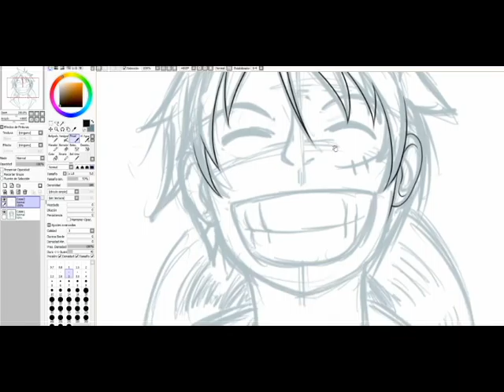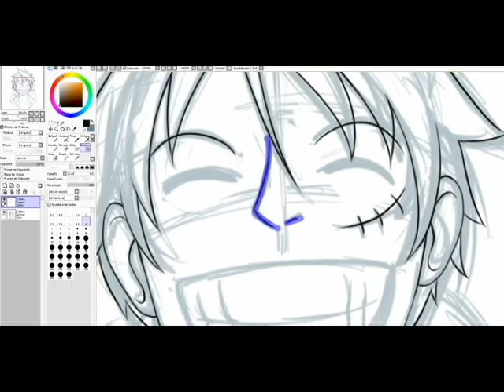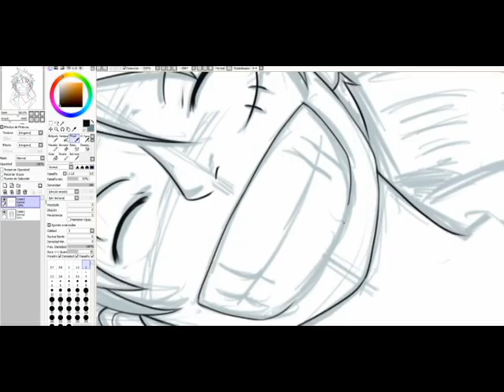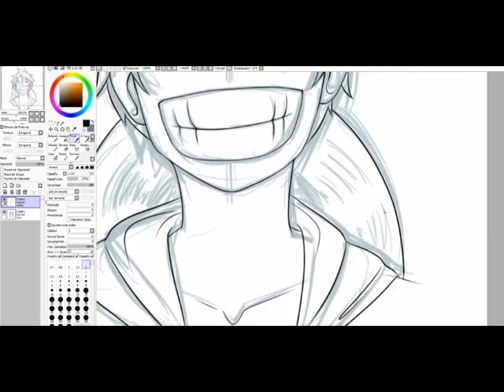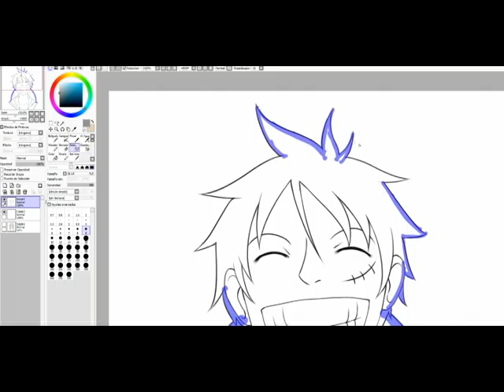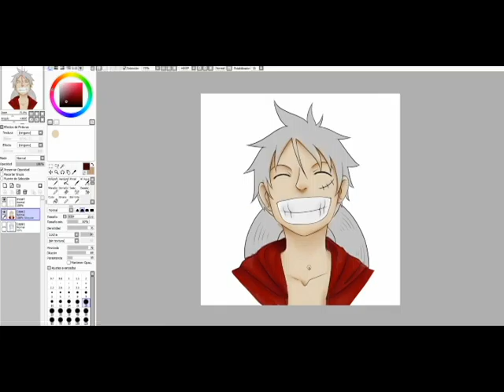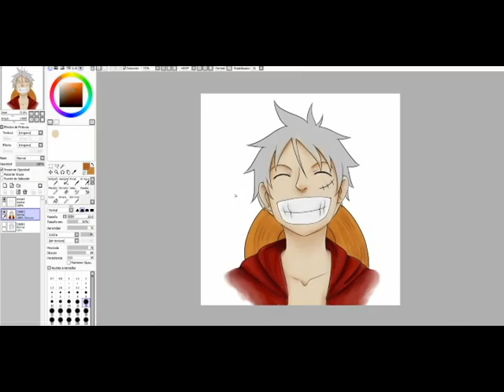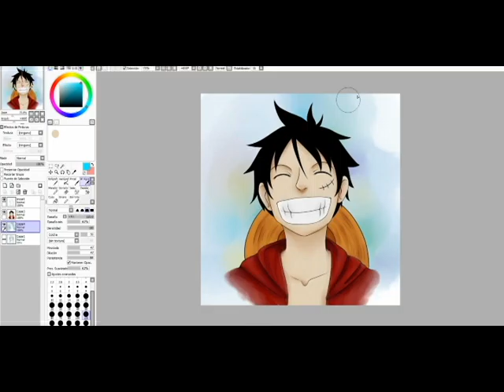Monkey D Luffy [Speedpaint Paint tool sai]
Si te gusto deja una manita arriba ;)
También deja en los comentarios si quieres que dibuje algo en especifico.
Bastante tarde, pero aquí esta. La escuela y mi Internet me odian ¿pero que le vamos a hacer? ¯\_(ツ)_/¯
English
If you like it leave a like ;)
Also leave me a coment if you would like me to draw something especific.
It took me ages to upload this, sorry, but it seems that school and my interner hates me. But, what can I do? ¯\_(ツ)_/¯

Si quieres ver mas dibujos como estos aqui te dejo mis otras redes:/ IF you want to see more of my works, follow me in all of my social medias:

La música ni el personaje me pertenecen.
Derechos a sus respectivos autores, este vídeo esta hecho sin fines de lucro, es meramente para entretener.